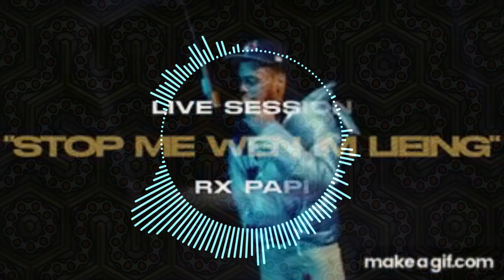FREE RXKNephew x RX Papi x Yeat Type Beat "Bükkets" 2023 Hyperpop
*IGNORE TAGS*